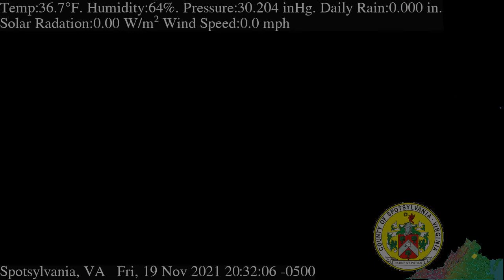November 19th, 2021